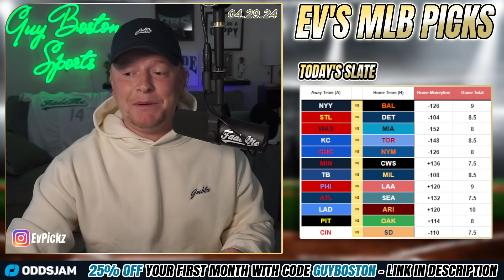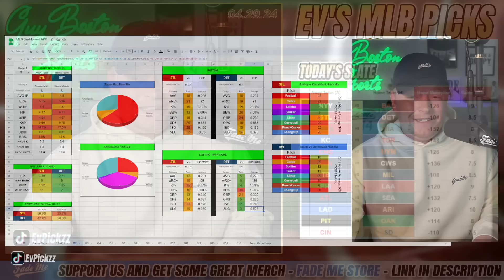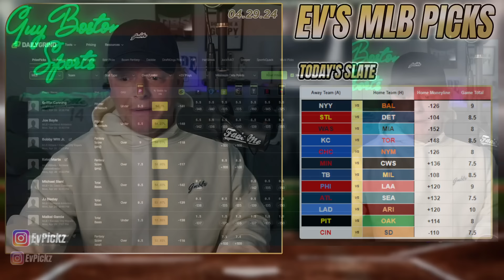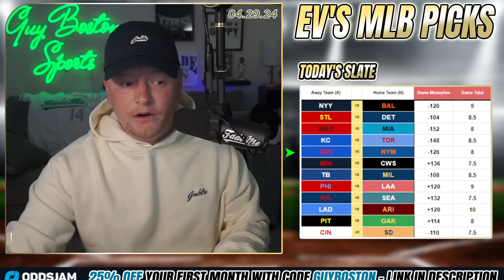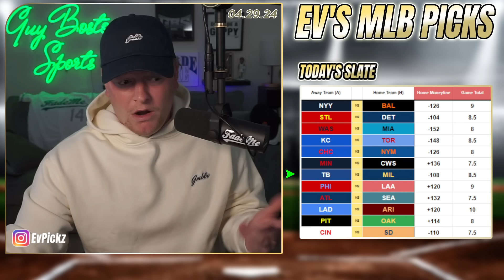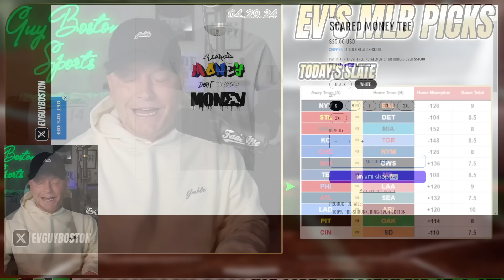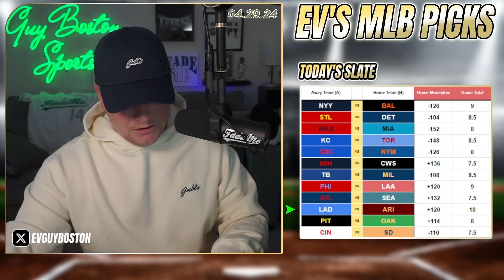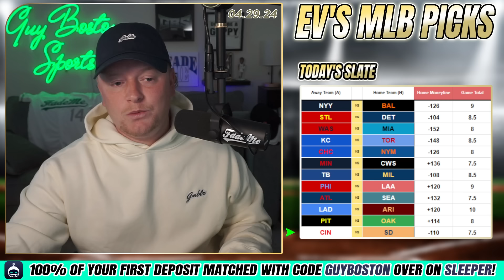MLB Picks Today 4/29/2024 | FREE MLB Best Bets, Predictions, and Player Props!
Monday MLB Picks for Today April 29th 2024 (4/29/2024)! In this video I give you my lean each MLB game. Make sure to keep an eye on the *pinned comment for my final plays* (updated throughout the day).